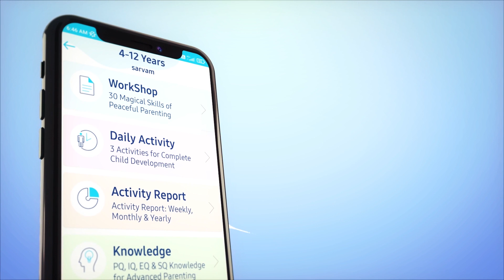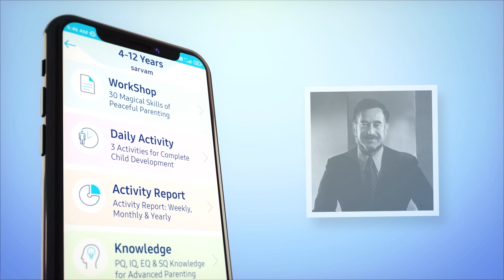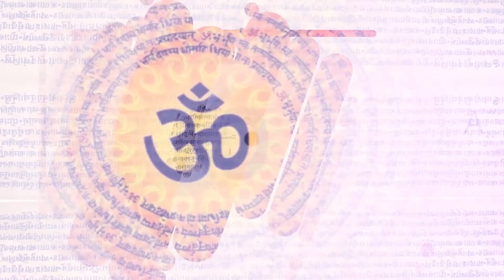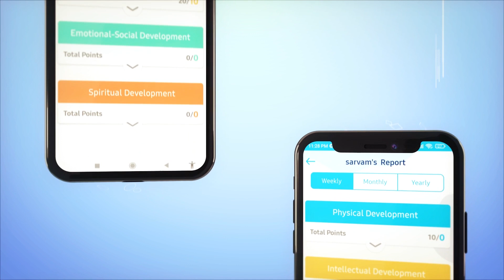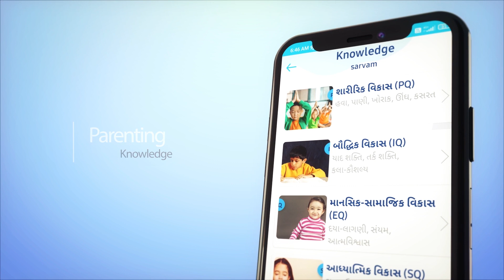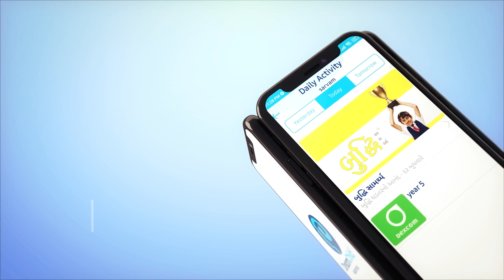Dream Child Parenting || Intro || Jitendra Timbadiya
After watching this video, you may enroll & enable the ‘Dream Child Parenting’ mobile application to access an ‘International Parenting Workshop’, with daily 20+ activities & 10+ activities for 0-3 year and 4-12 year child’s parenting respectively, advanced parenting knowledge, activity material kit, and personal counseling.

OUR ORGANISATION: Dream Child Parenting Institute
OUR VISION: Happy Child. Happy Family. Happy World.
OUR MISSION: To propagate Vedic & Scientific Knowledge of Parenting & Pre-Natal Care to all parents across the globe.

This channel only provides information on parenting; the viewer must adopt it with his own
understanding & responsibilities. These videos are not intended to offend or admire the feelings of any religion, race, individual, community, or individual.